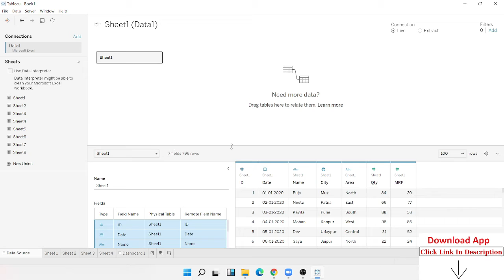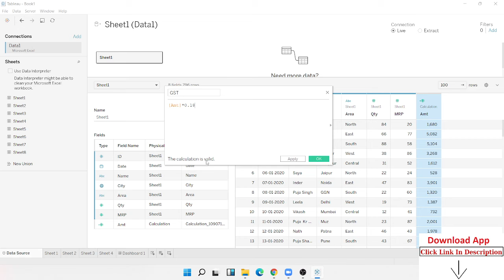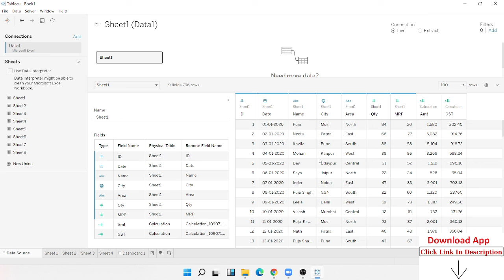Get Started with Calculations in Tableau